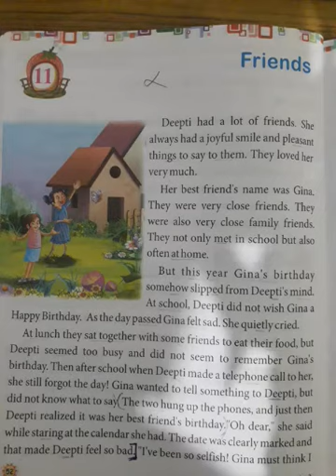CLASS 2nd ENGLISH LESSON FRIENDS (I)